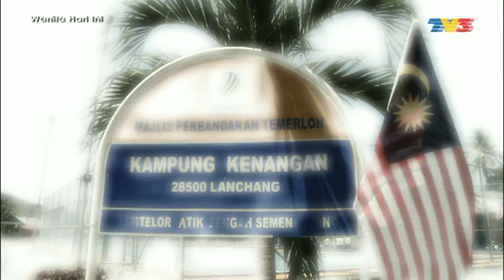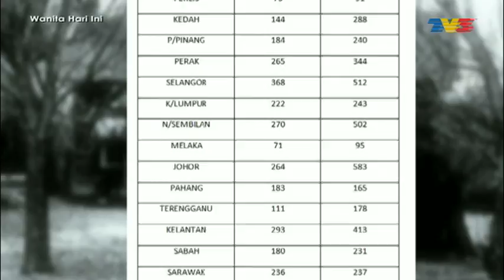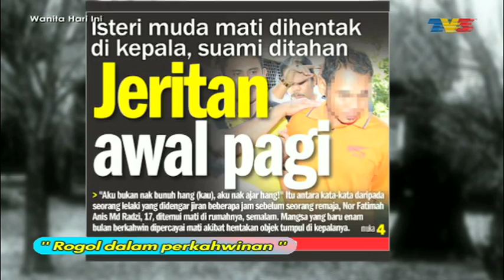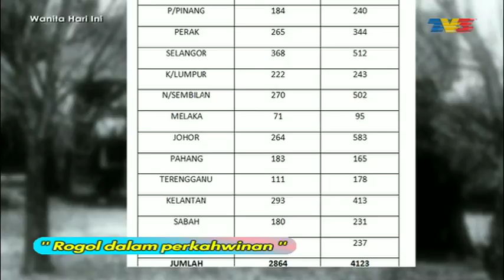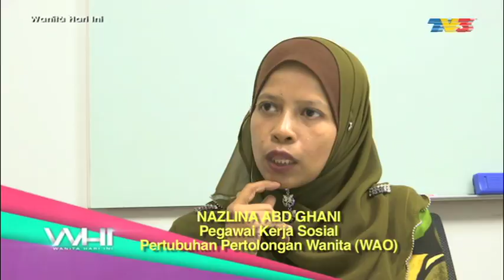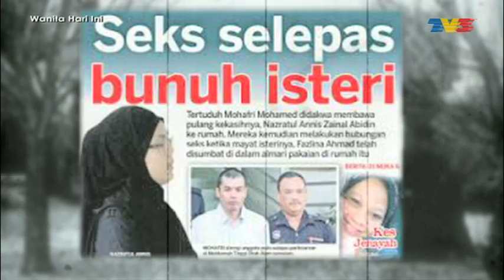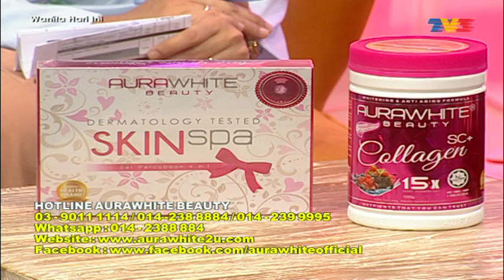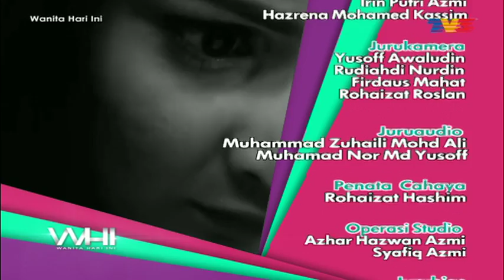Wanita Hari Ini (2015) | Episod 162